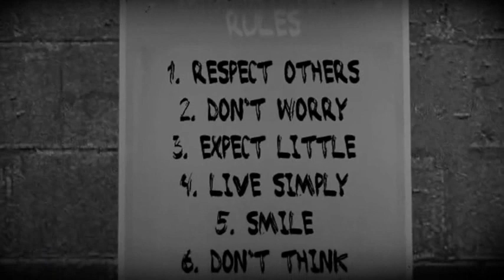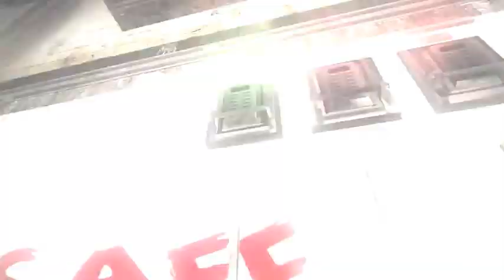VanossGaming Vanoss: Gmod Scary Map Funny Moments - Evil Bunny's Haunted Mansion!